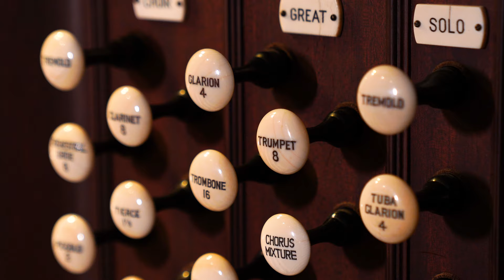The Magnificent Skinner Opus 327 Organ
On Hinman Avenue in Evanston there is a gracious campus of limestone buildings in a restrained Gothic idiom. This is St. Luke’s Episcopal Church, a neighborhood institution since 1885 and home to a century-old treasure: Ernest M. Skinner’s Opus 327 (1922), a four-manual organ of noble size and scale, which somehow has weathered the relentless forces of time. The organ has logged thousands of liturgies and thousands of hours of rehearsals and concerts over nearly 100 years. The organ is in need of repairs far beyond the scope of normal maintenance. Please donate today to help preserve this instrument for generations to come: